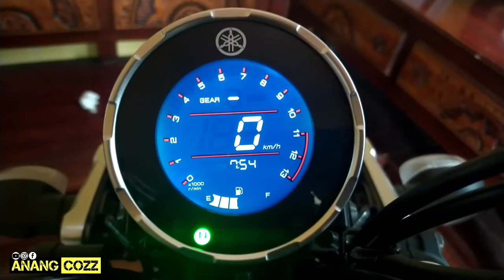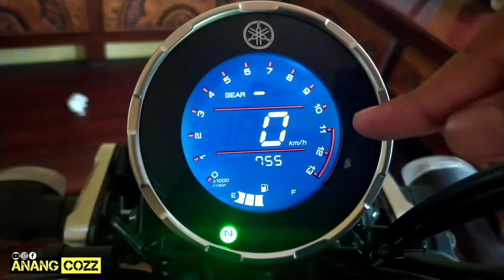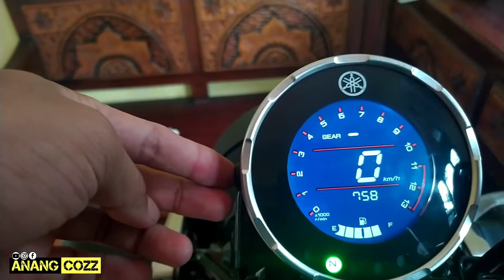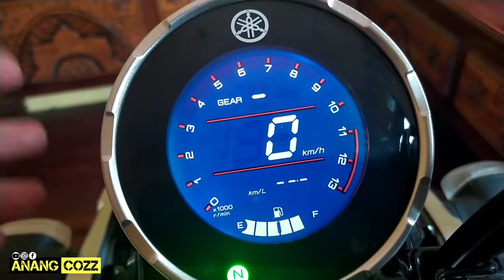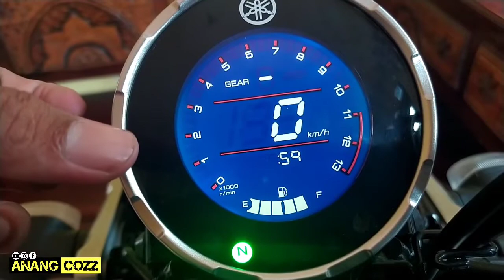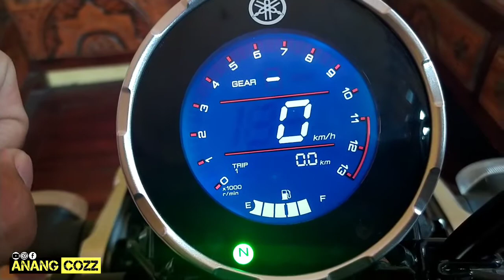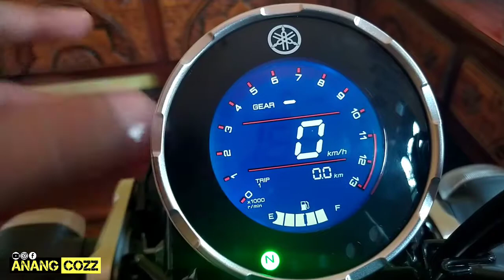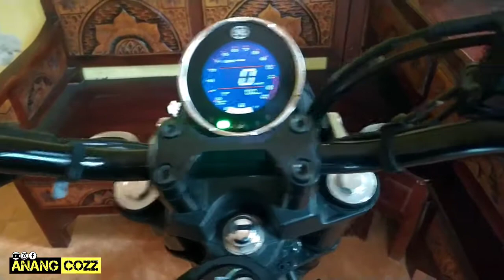Kepoin Fitur Spedometer Yamaha XSR155, Minimalis Full Digital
Kepoin Spedometer Yamaha XSR155, Minimalis Full Digital.

Yang telah mempercayakan unit motor XSR155 ini untuk kita ulas disini.